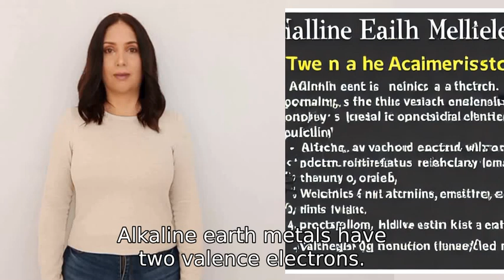how many valenceelectrons does an alkaline earth metal have?